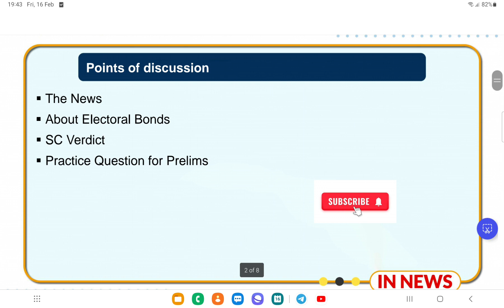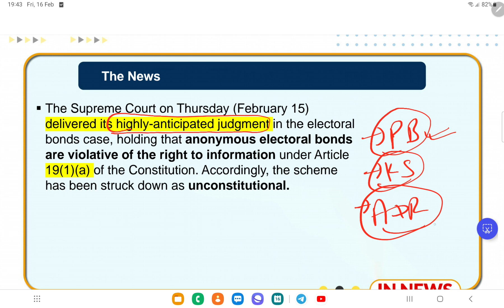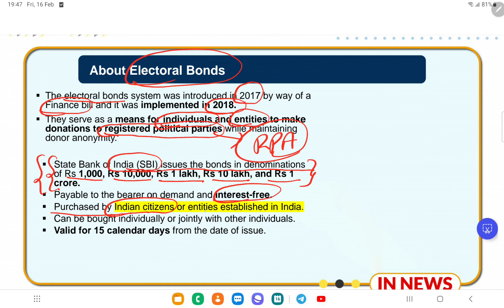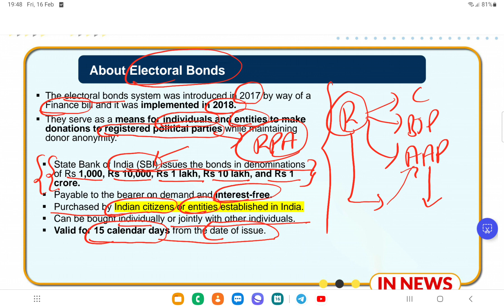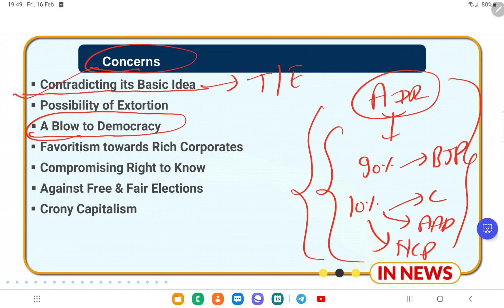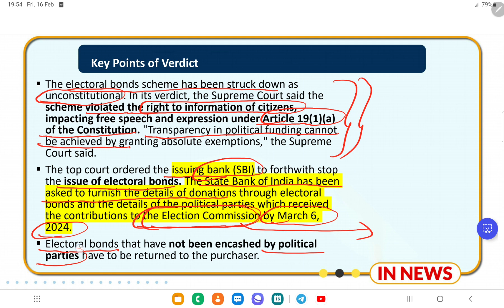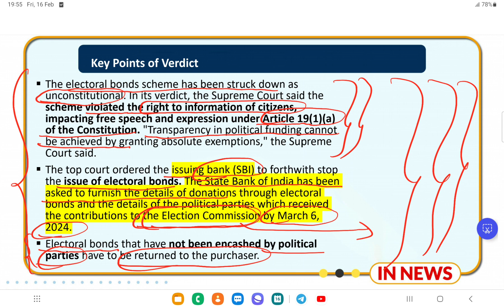Supreme Court Verdict On Electoral Bond | Electoral Bond Scheme Declared Unconstitutional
ELECTORAL BOND VERDICT OF SUPREME COURT
# Narender MODI
# RAHUL GANDHI